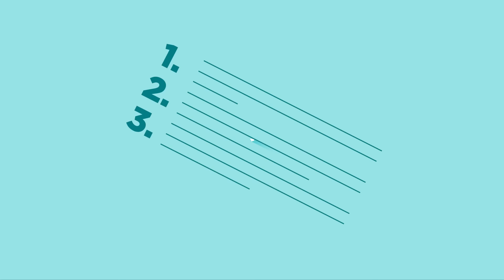Ranked-Choice Voting: Capturing Voter Preferences | Intellections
Adopting ranked-choice voting allows voter preferences to be more accurately reflected in elections. Currently, votes on mail-in ballots cast for candidates who drop out before election day are not counted. Ranked-choice voting resolves this issue and is popular in states where it is implemented.

Additional resources:

Read “Here’s a Voting System That Would Have Counted All of California’s Super Tuesday Votes,” by L. Sandy Maisel and David W. Brady via CalMatters.

Watch “By Constitutional Design: The Electoral College,” on PolicyEd.

Listen to “Saints, Sinners, and Salvageables: ‘The Big Truth’ vs. ‘The ‘Big Lie,’” with Benjamin Ginsberg, David Becker, and Major Garrett.

Read “The 2022 Hoover State of the Union Poll,” by David Brady, Morris Fiorina, and Douglas Rivers via RealClear Politics.

Watch “The Surprising Reason to Keep the Electoral College,” on PolicyEd.